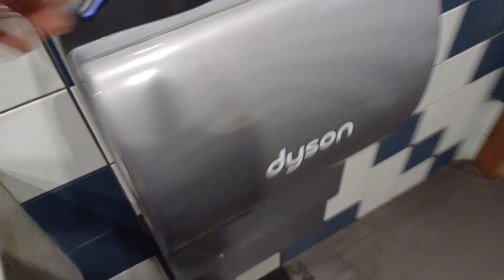Dyson Airblade dB 🚹 @ Nando's, Walkden